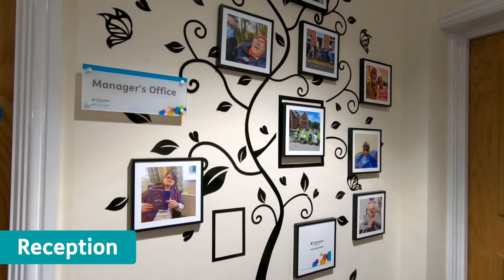Take a video tour of Brook View care home in Fazakerley, Liverpool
Join us for a video tour of Brook View complex needs care home in Fazakerley, Liverpool.

Get an inside look at the home’s bedrooms, communal rooms and outdoor space.

At Brook View, our nurse-led team is trained in providing complex mental health care, dementia care and nursing care for those with brain injuries, neuro-disabilities and physical disabilities.

The home also offers a range of care and nursing jobs in Fazakerley, Liverpool, which provide secure and stable employment, with great rewards and perks, and excellent learning and development opportunities.

Brook View is part of Exemplar Health Care, one of the country's leading complex care providers.

📍 Address:
Brook View, Ennerdale Road,
Fazakerley, Liverpool, L9 7JU